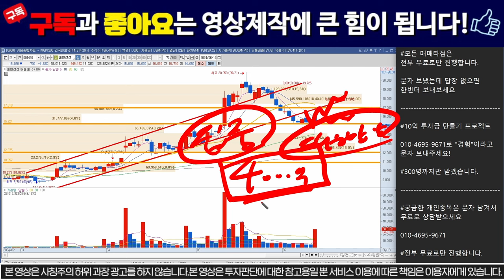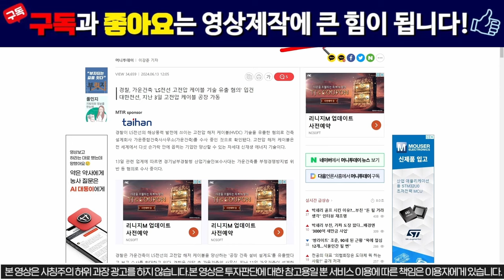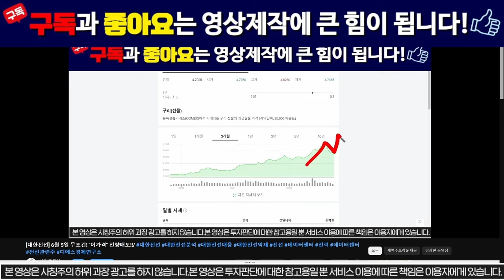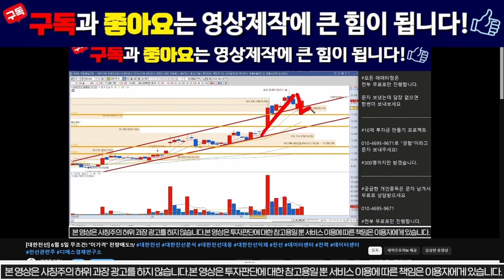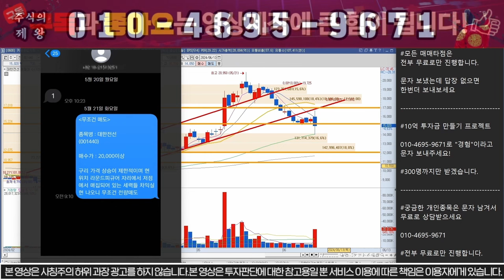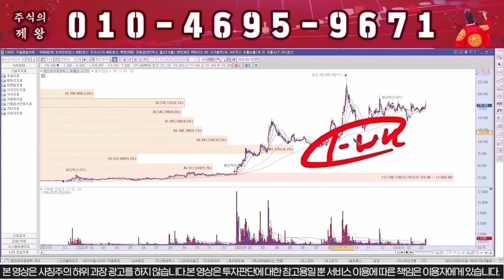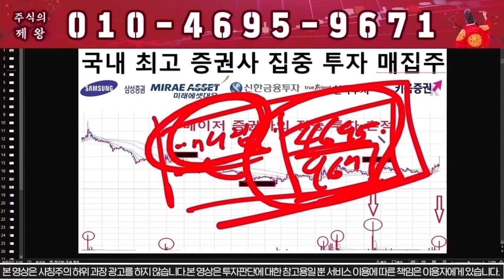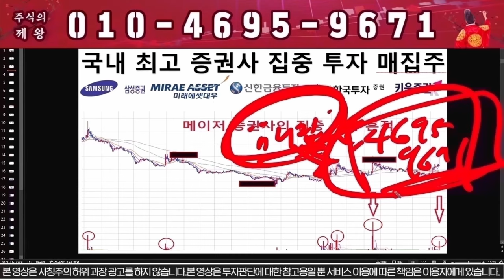[대한전선 주가분석] 8월 18일 무조건 "이가격" 전량매도!!!/대한전선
1) 당일단타(시초가매매)
2) 매집주
3) 종목 실시간 브리핑
4) 종목상담 및 진단